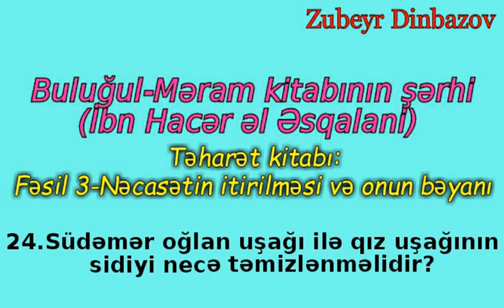24."Südəmər oğlan uşağı ilə qız uşağının sidiyi necə təmizlənməlidir?"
Zubeyr Dinbazovun Şeyx Abdullah Fovzan və Şeyx ibn Useymin rahimahullahın şərhi ilə İbn Həcər əl-Əsqəlaninin *"Buluğul-Məram" kitabının şərhi"*